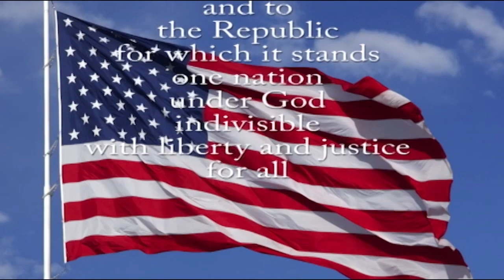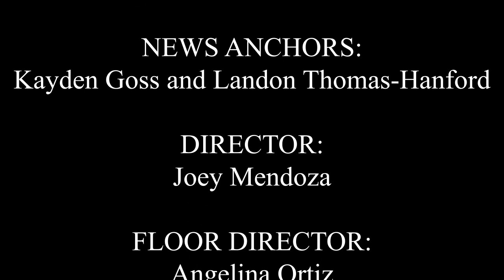SBN News (9-15-23)